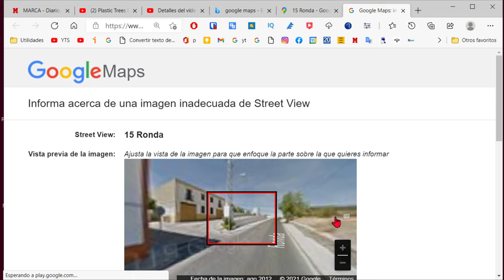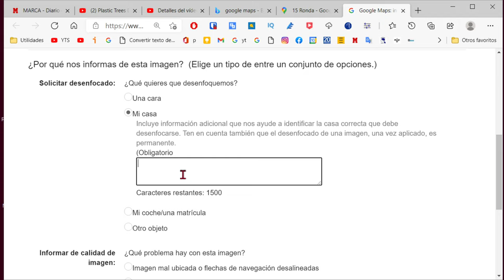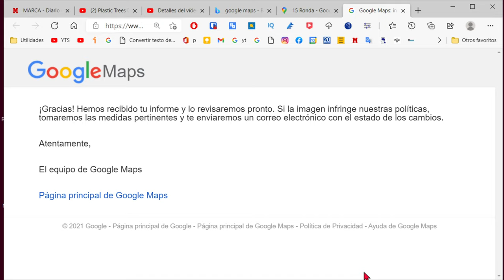Cómo difuminar tu casa en Street View de Google Maps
Hola. Vamos a ver como pedir a Google que desenfoque nuestra casa en Street Wiew de Google Mapas.

En dispositivos android de hace de forma similar. Pero nos vamos a centrar en la versión de PC
Primero,
 obviamente tenemos que, a los mapas,
Activar Street View en el muñeco de abajo a la derecha.
Pinchar sobre la línea azul para situarnos a pie de calle.
Buscamos la vivienda. Pulsando sobe la imagen y arrastrando.
Ahora, pulsamos sobre los tres puntitos desplegados verticalmente, de la parte superior izquierda.
Le damos a "Notificar un Problema"
EN la ventana que se nos abre, ajustamos el rectángulo rojo a la parte que queremos desenfocar de la fachada de nuestro hogar.
Nos podemos ayudar del zoom, con el signo más y menos de la parte inferior derecha. También vale la ruleta de ratón o pellizcar con dos dedos si estáis en android.

Ahora, rellenamos el cuestionario.
Marcamos "MI CASA" en la primera pregunta.
En el rectángulo que se abre, podemos indicar en forma de texto más datos que ayude a identificar mejor la parte que no quieres que sea visible.
En la segunda no respondemos nada.
Metemos nuestro correo electrónico.
Marcamos para verificar que no somos un terminators.
Finalmente, clic en enviar.

Ya solo queda esperar.  En los próximos días lo más probable es que tu casa sea difuminada, se os informará por email.

Espero que os sirva este tutorial. Cualquier duda podéis dejarla en los comentarios, que, si puedo sacaros de ella, seguro que os respondo. Un saludo y hasta pronto.